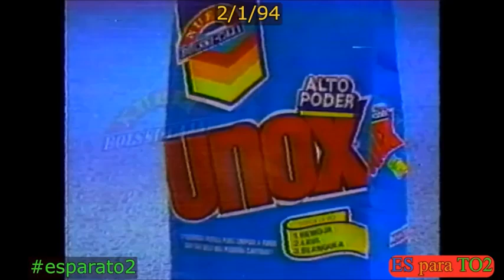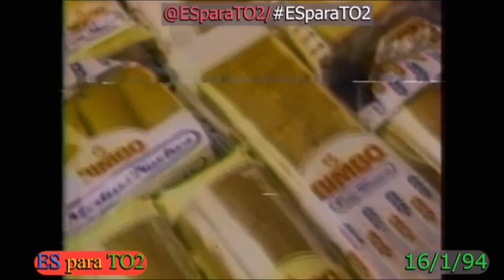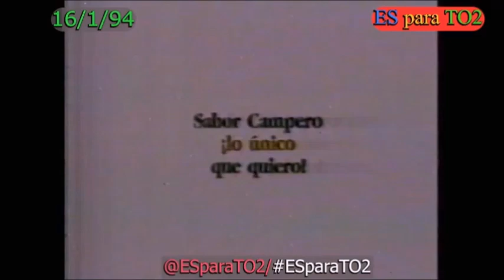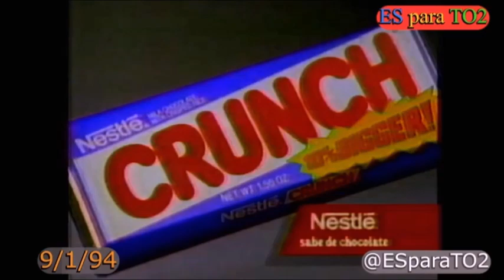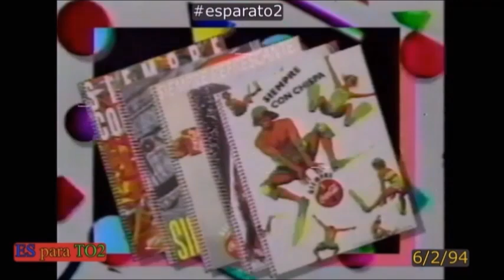Compilacion de Anuncios Comerciales de canal 2 El Salvador 1994 Gracias Al Canal